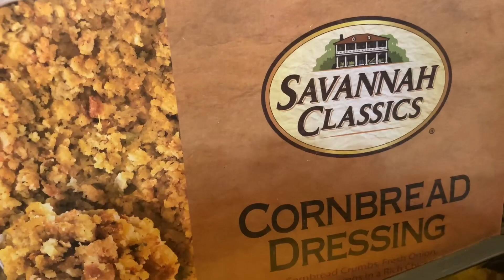What I had for Dinner 🍲 | vlog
Turkey, cornbread dressing, and cranberry sauce is what I cooked for dinner. Can you smell what the Big O is cooking from your neck of the woods?